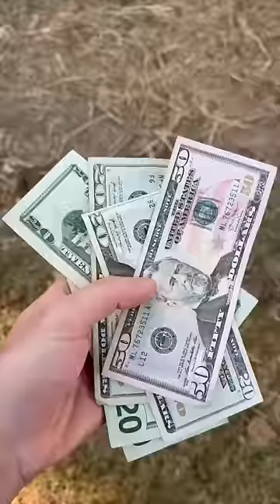Is Lawn Mowing a Good Side-Hustle?